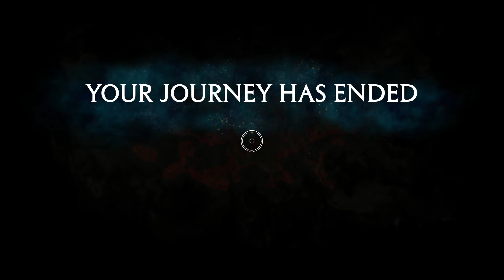HOGWARTS LEGACY Full Walkthrough - Part 31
Hogwarts Legacy is an action role-playing game developed by Avalanche Software and published by Warner Bros. Games under its Portkey Games label. The game is set in the Wizarding World universe, based on the Harry Potter novels.